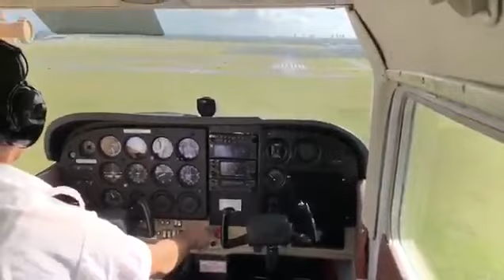توثيق حادث طيران من قمرة القيادة وقع لطالب هبط بسرعة عالية